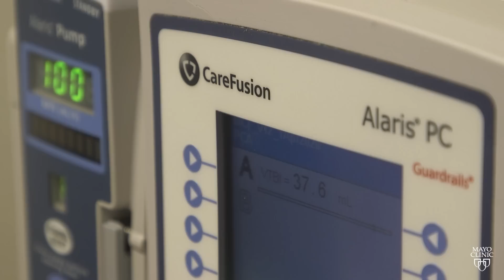'She has big things ahead of her.' CAR-T cell therapy gives Florida teen hope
Brooke Michael knows more than the average teenager about being strong. In November 2020, then 17 years old and a high school athlete, Brooke was diagnosed with primary B-cell lymphoma,

When treatment wasn’t working, she turned to the Mayo Clinic Cancer Center where physicians believed Brooke was a good candidate for chimeric antigen receptor-T cell therapy (CAR-T cell therapy). The personalized treatment collects a patient's T cells, which normally help fight off infections, and genetically engineers them to target lymphoma. Today, physicians say her disease has almost completely gone as she returned to her athletic life.